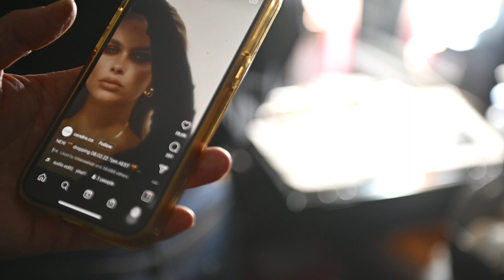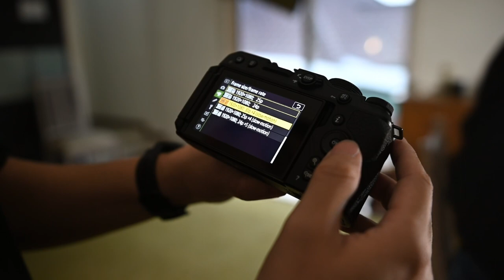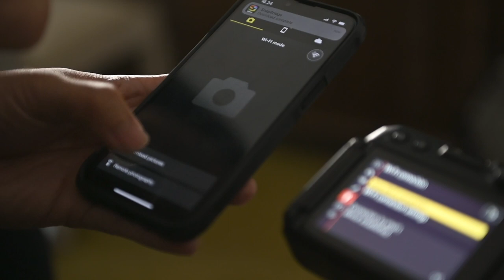COBAIN NIKON Z30 with IFAN HARTANTO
Nikon Z30 punya banyak sekali keunggulan, dan yang paling utama untuk gw adalah
1. ringan
2. lcd yang bisa di tilt
3. kualitas yang tidak bisa diremehkan walaupun APSC
4. video yang bisa langsung slow motion
5. bisa dengan mudah di transfer ke HP sehingga bisa langsung di upload

Cocok untuk:
1. Traveller
2. Make Up Artist atau Hairstlylist
3. Content Creator
4. Youtuber

liat dulu deh video nya sampai selesai supaya tau ;)